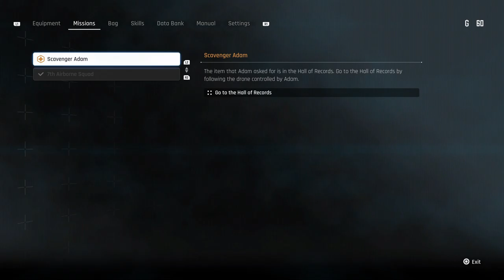Stellar Blade - Scavenger Adam | Camp Tutorial | Vending Machine | Skill Settings | Rest Cutscene